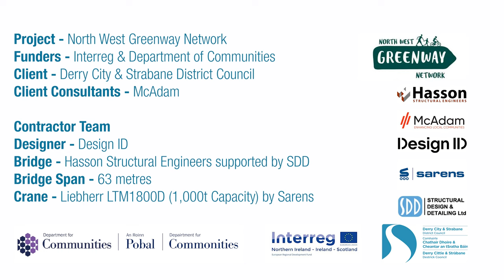FP McCann mark key stage of Bay Road Project with installation of the Pennyburn Bridge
This key stage in the project saw the lifting into place of the 63m long and 4m wide Pennyburn foot and cycle bridge, that now connects the new 650m shared pedestrian and cyclist Greenway that runs along the banks of the River Foyle to connect with the existing path network in Bay Road Park.  The project has been funded by the INTERREG VA Programme, administered by the Special EU Programmes Body and the Department for Communities, and is scheduled to open to the public later in the Spring.